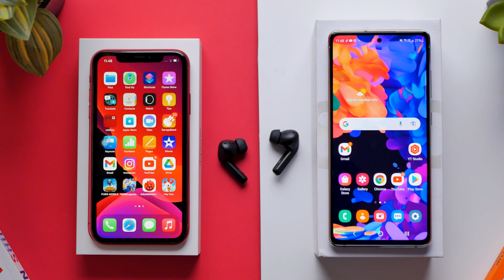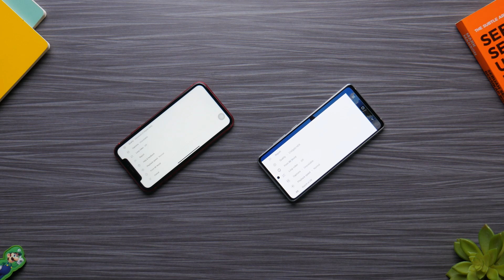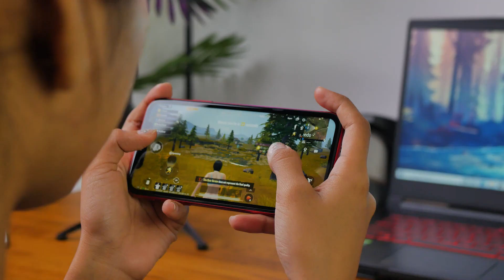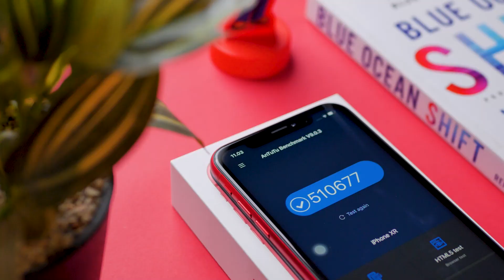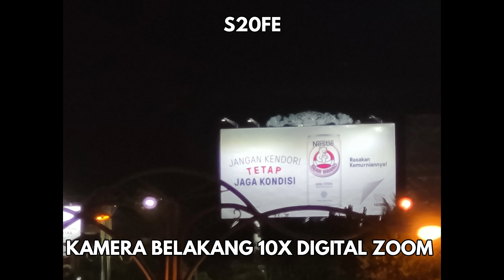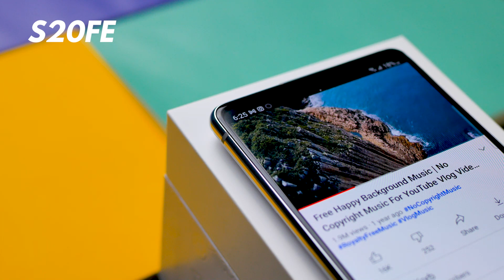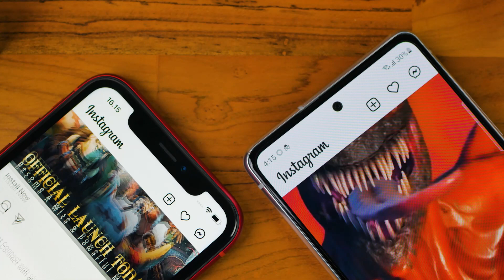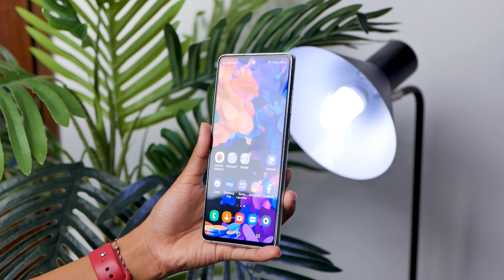Nyobain Ngebandingin iPhone Versus Android di Harga 7 Jutaan...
00:44 - Design
02:01 - Display
03:19 - Pertama
05:29 - Kamera
11:12 - Speaker
12:42 - Baterai
14:44 - Kesimpulan

Link Pembelian Samsung S20FE Snapdragon :
8 / 128